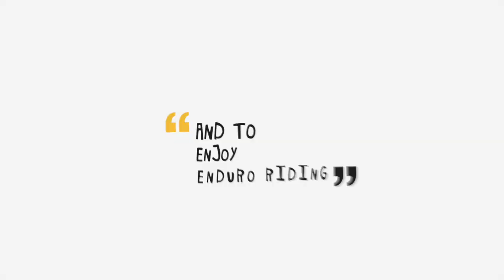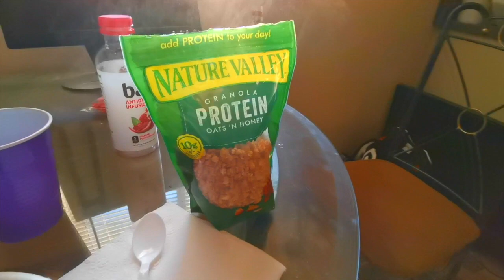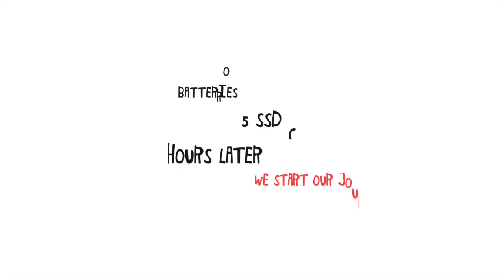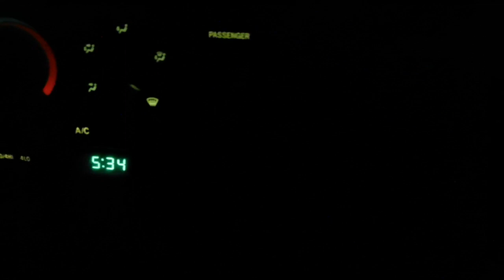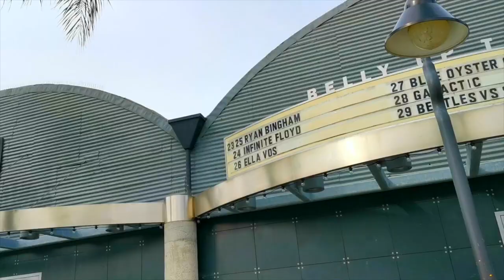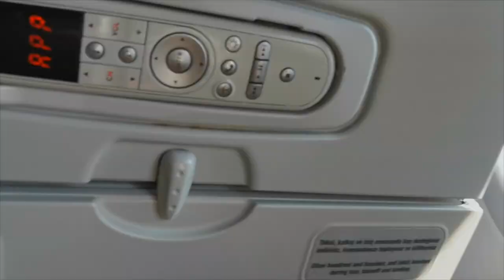North Star Enduro in Mexico Part II Greek/English Subs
We made a movie out of footage from out trip to Mexico on March 2019.
Big thanks to C&D Motorcycles for providing a brand new Beta RR 300 for this ride.
This trip would not be possible without the help, assistance, hosting and tolerance of Demetris Vlahoulis.
Huge thanks to Grant Palenske for showing us Baja as another "Andreas" in a land away from home.
Tons of thank you to Juan Reinoso and Lili, Alex Melero, Jimmy Beauchamp.
Baja in Mexico is a riding paradise in all aspects.

Music clips:

Latin travel hip hop full
Mexico Cartel
Action commercial 2-19
Latin hip hop
Mojave mayhem
Go for a ride
Bring that burden down
Do you believe in love
Street artists
Marian retro synth

Please share and distribute for free this movie as much as you want.
Any use of this film for commercial and trading purpsoses is stricly forbidden by the producers.
Script is based on thoughts during the rights from Guides and Riders.
Clips Montaged and combined by Thanasis
Footage taken using GoPro 3+ and 7, iPhone and Huawei P9, P10 and Mate 20 Pro.